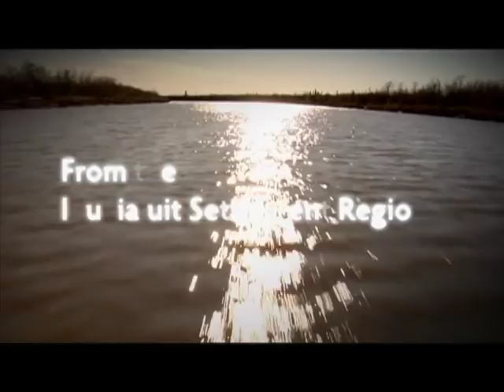08 02 SUAANGAN Leanne Goose